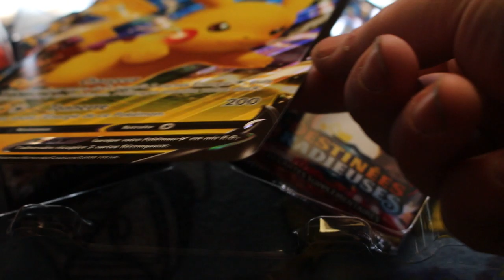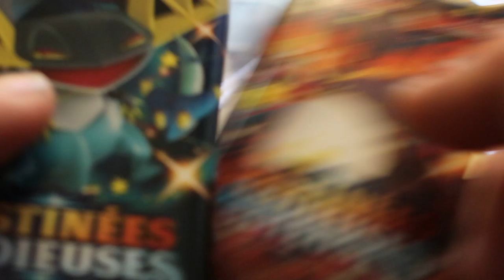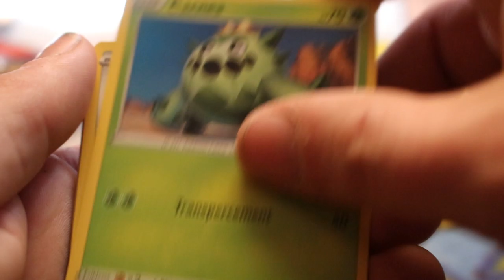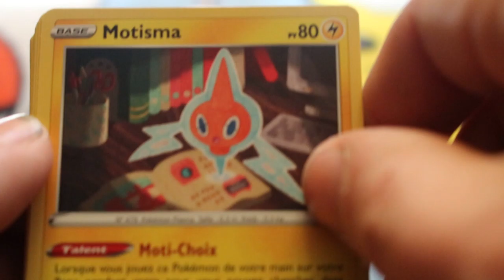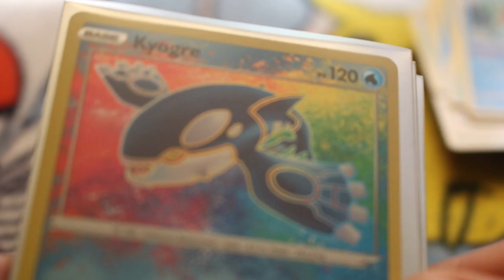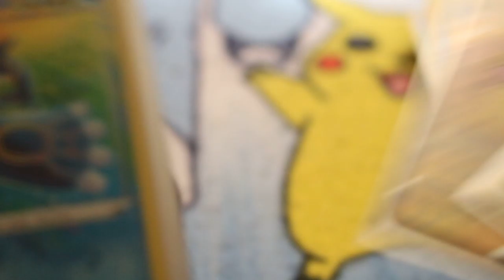Ouverture de Booster Pokémon Destinées radieuse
Holà il est l'heure tant attendue .Ouverture de Booster Pokémon Destinées radieuse.
Mon compte:

bebeclochette10

Clochette Arizona

Livraddict :
bebe clochette

ma wishliste:

Vinted :
clochette6715